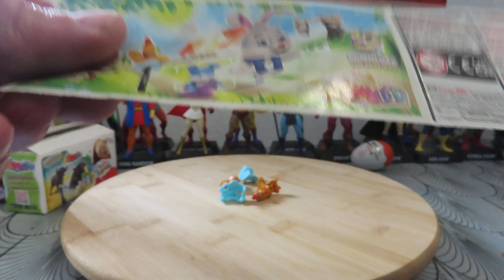KINDER COFFRET 2023 N3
kinder surprise
kinder sorpresa